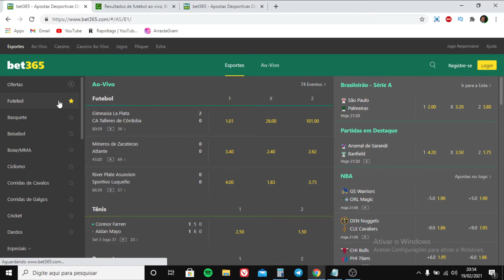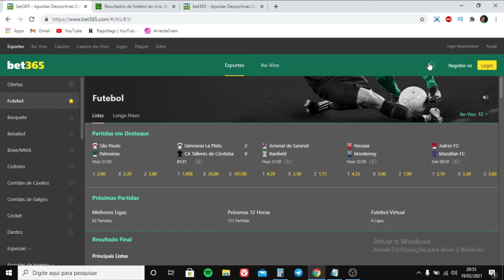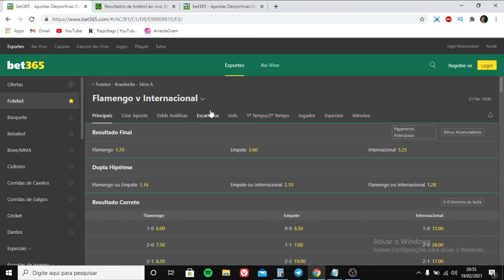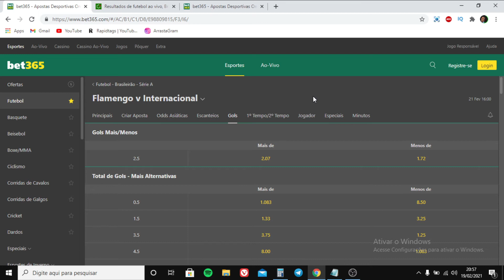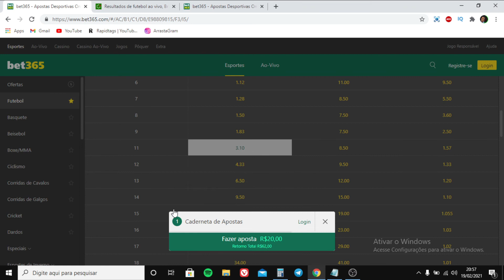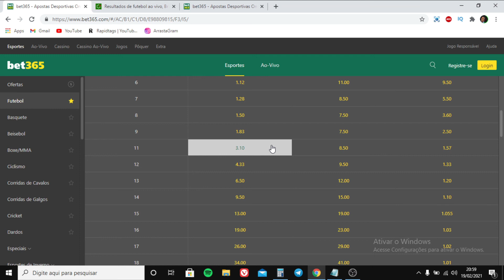ESTRATÉGIA COM 100% DE ACERTO NO JOGO DECISIVO ENTRE FLAMENGO E INTERNACIONAL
Aprenda a utilizar os créditos de apostas e fazer uma aposta qualificada no jogo decisivo do campeonato brasileiro entre Flamengo e Internacional.

Se inscrevam e deixem o seu like 👍